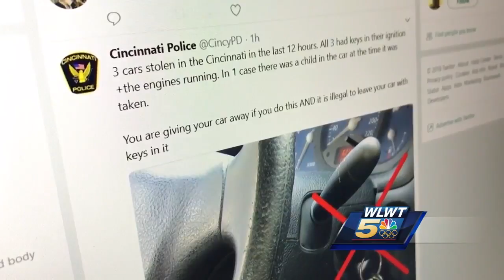Person steals car left running with child inside